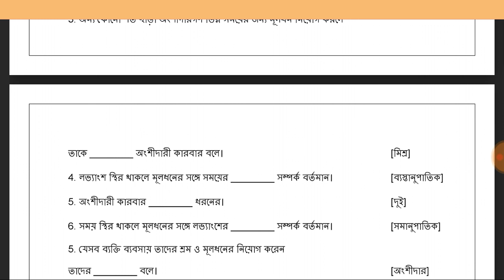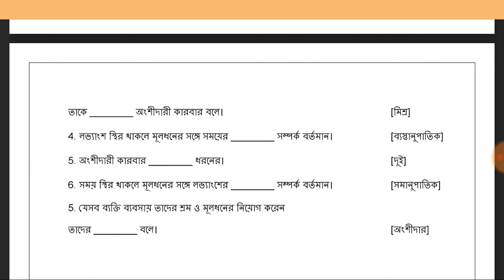Madhyamik math short question of ongshidarikarbar 2020/WBBSE